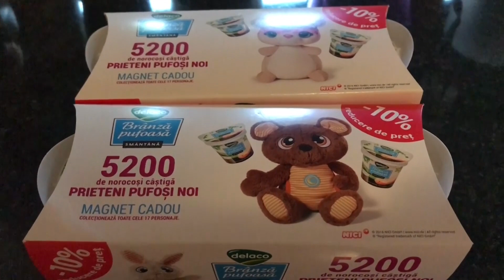O surpriza pufoasa!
Am primit un cadou de la Delaco și i l-am oferit Sophiei. Reactia ei e minunata!